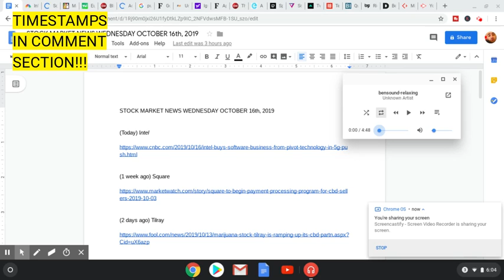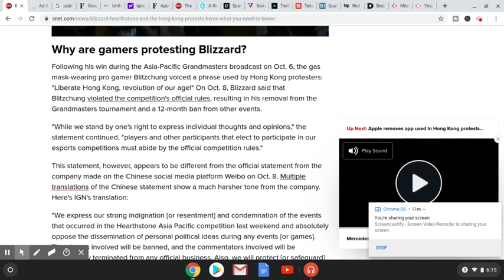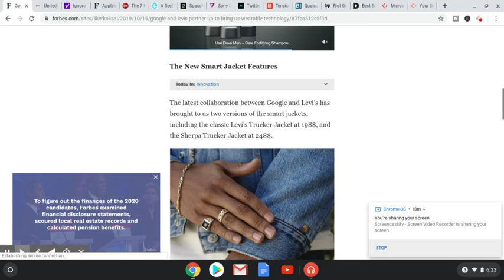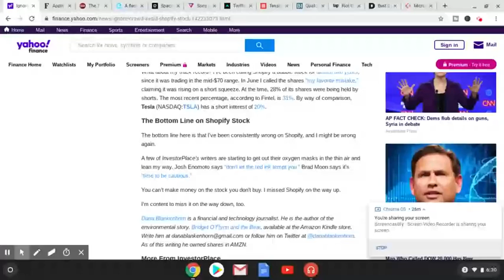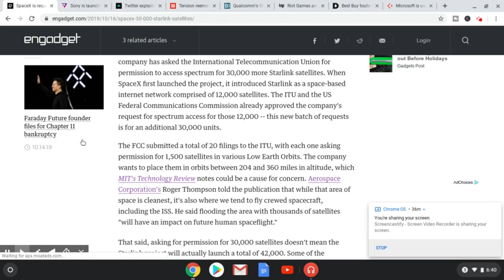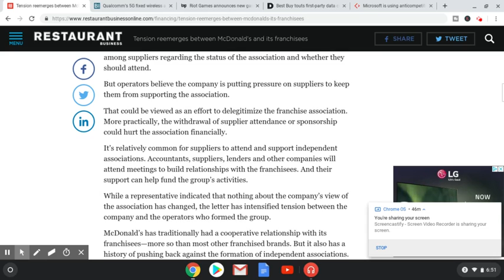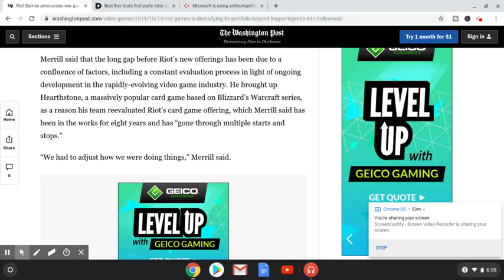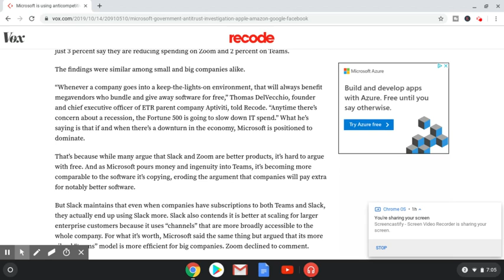Stock Market News Update October 16th 2019 (#17 of series)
What's Up Everybody Feedingyouinformation here. My name is Brandon I'm 23 4th year investor. At this point in my life I consider myself a long term investor not biased towards growth or value but rather look for niches and start a position in the company. Wait for the dip -5% -10% -15% then add to the position thus raising the equity in the position, but lowering your average cost. (average cost before) : $135 vs now $130.
At a lower average cost it's more profit per percentage. 10% would give you more profit with more equity and a lower average cost :).